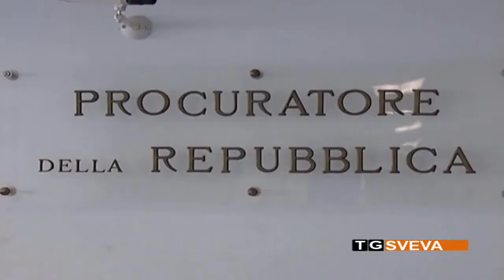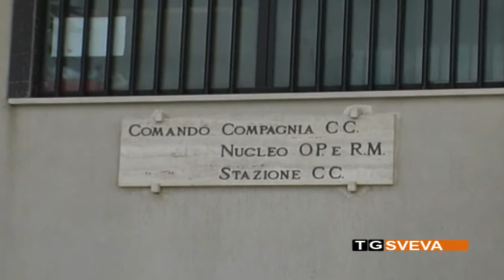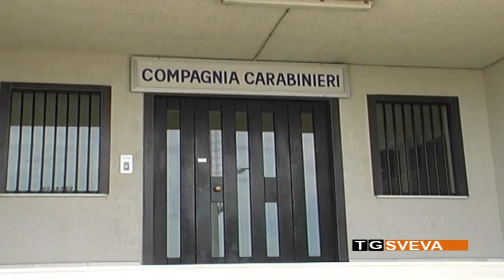BARI | Adescavano le vittime con annunci sessuali sul web: in manette tre rapinatori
Sceglievano le loro vittime su internet, adescandole attraverso siti di incontri, per obbligarle a consegnare denaro e oggetti preziosi dietro la minaccia di un coltello. È quanto hanno scoperto gli agenti della Polizia di Stato che, a seguito di indagini, hanno tratto in arresto i tre componenti di una banda, responsabile di alcune rapine avvenute nel territorio di Bari e provincia.